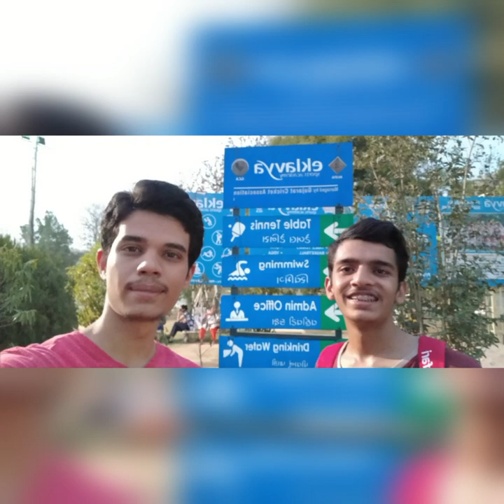WE REHABILITATION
We were part of the project called REHABILITATION. As a part of it we have supposed to do research on different types of addictions, taking surveys on addictions in public areas, designing awareness campaigns, check-ups, taking help of social media to spread the awareness on addictions, finding contacts of professionals who can help in curbing addictions etc.
In internship we were given the task to do a public survey on adoption practices in Ahmedabad at various public places. Our overall Experience in this particular project Rehab program was really good and we got to know a lot about addictions and also what the public of Ahmedabad thinks about this addictions there was sense of self-satisfaction when we completed my internship, we thought that we have done something for our soul and also for this society in which we live. If we get the opportunity to do these type of societal work again we will be glad to help.